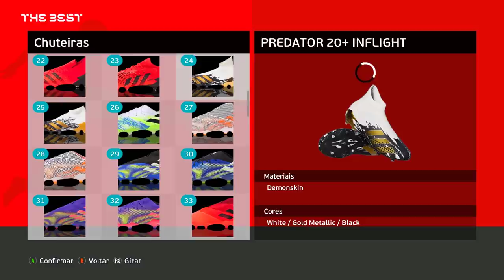JOGUEI PES 2021 na NEVE e ESCORREGA MUITO!!! PEREBA MITOU!!! - Rumo ao Estrelato #72